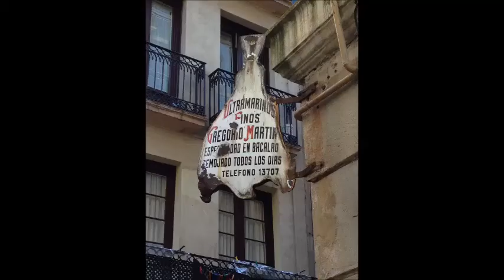Spain and France 2013